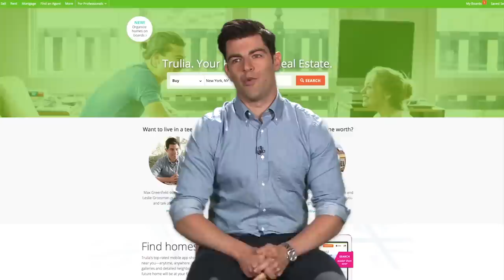Introducing Max Greenfield: The Artist | Entertainment Weekly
Max Greenfield talks about a weird airport encounter with a fan and how he chose the perfect first home. Here's to THE SCHMIDT!